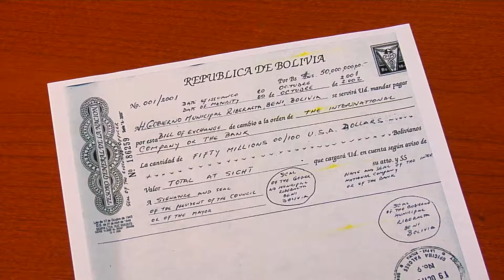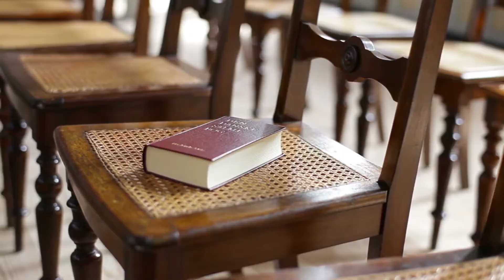No Guarantee (Investment)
Fraud Scheme: Investment
Division: Pittsburgh